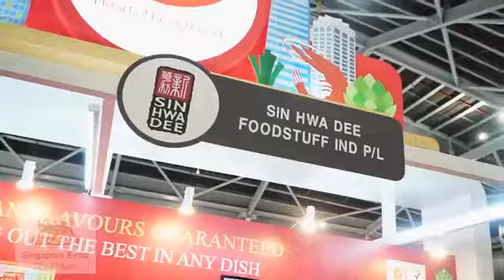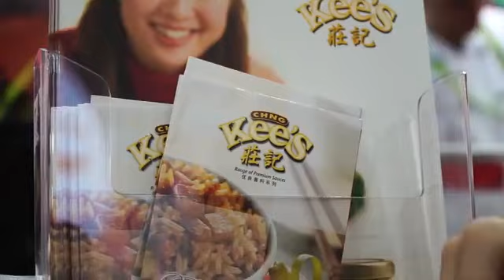Kee's FHA 2018